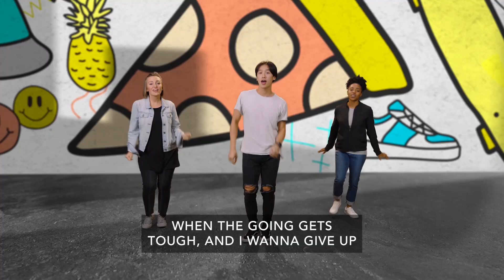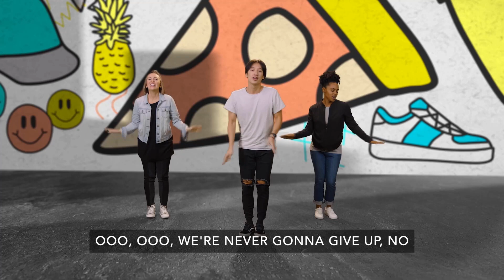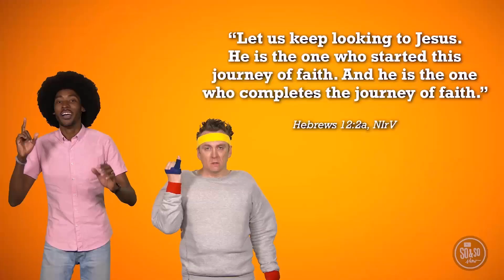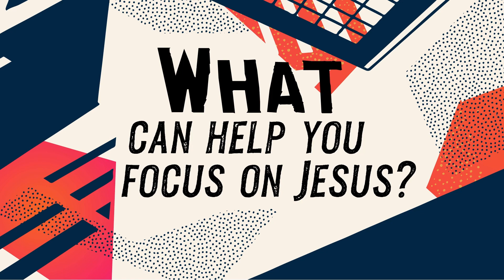The Rocks Upstreet Online | Year 4 to Year 5 | May 2022 Week 5